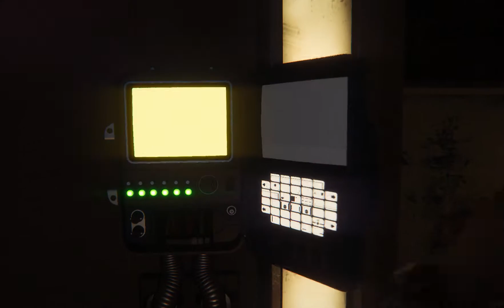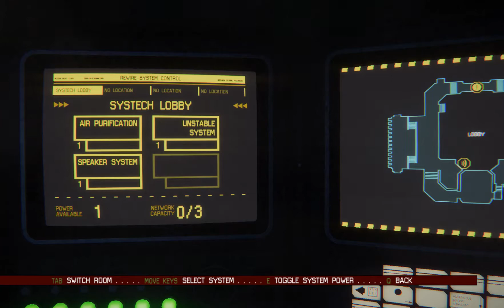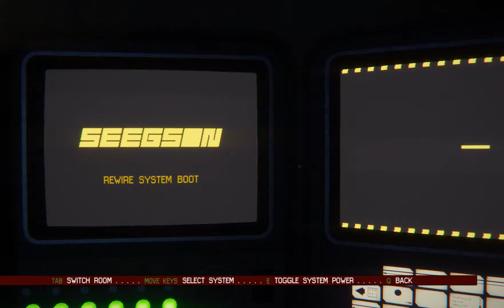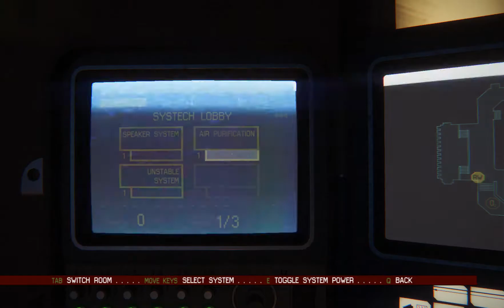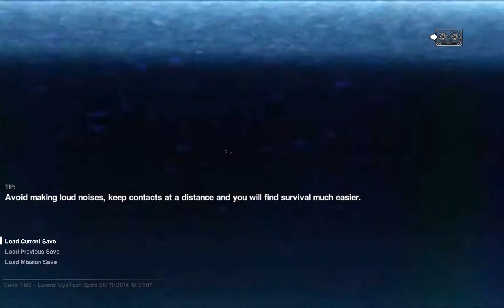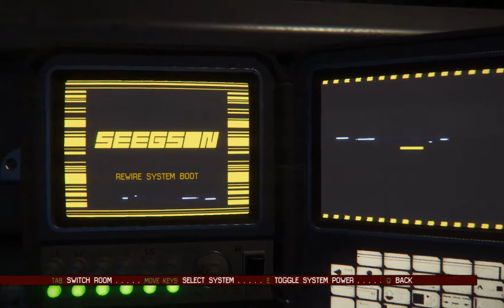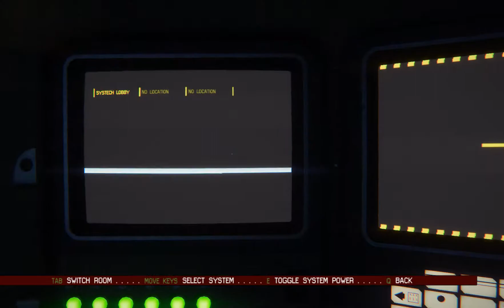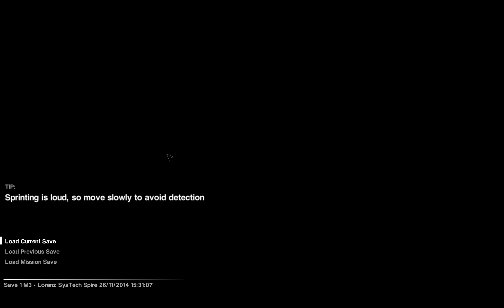Oddball Plays: Alien Isolation [Part 3] - Endless frustration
Yep, I REALLY need a gun.